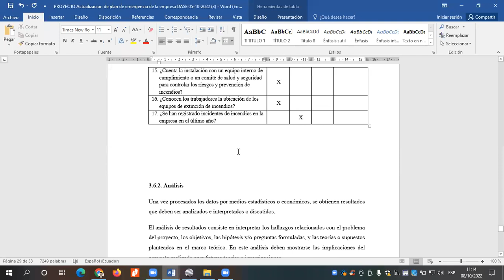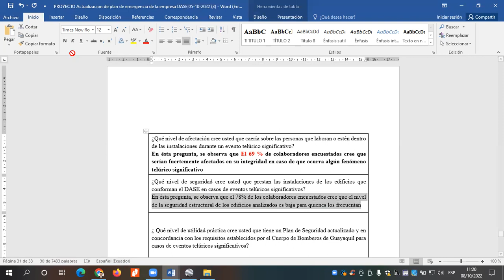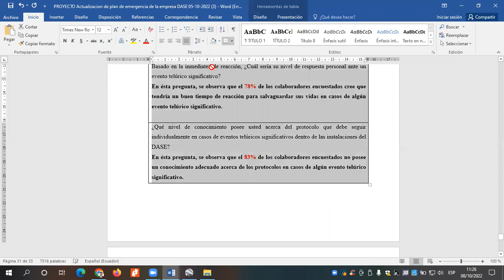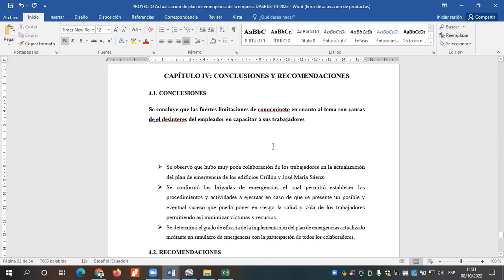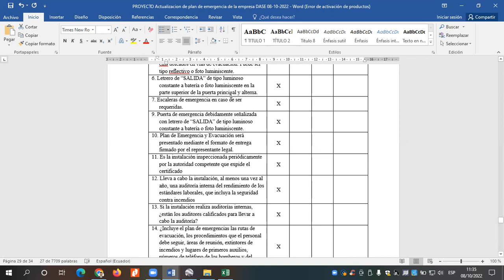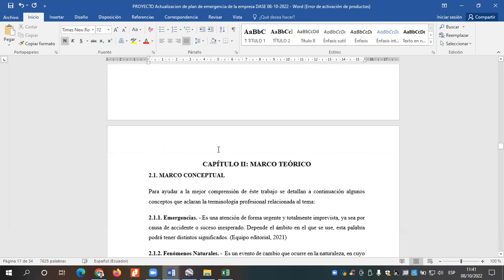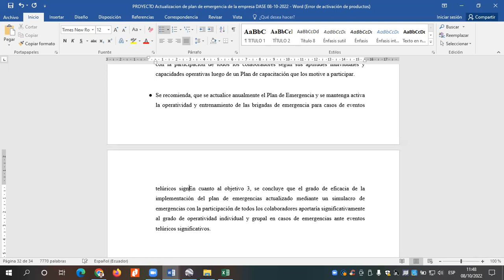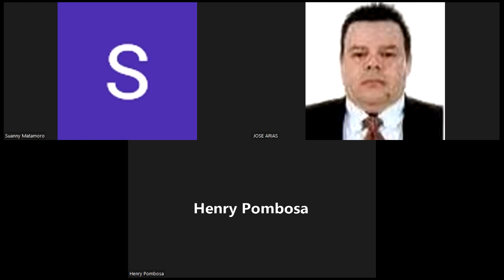TUTORÍA 24 PPP TSPRL 2022 1S